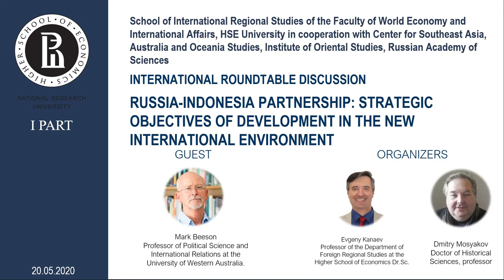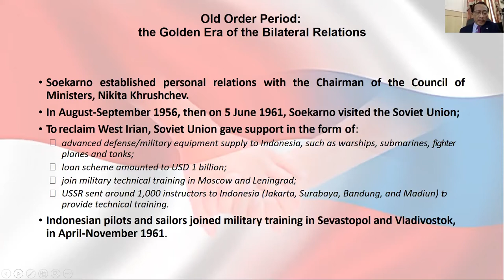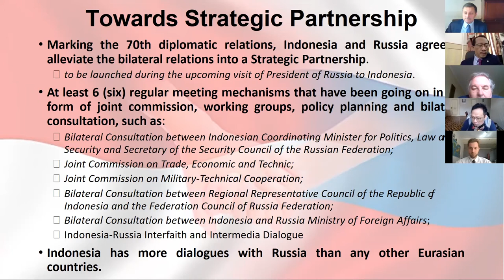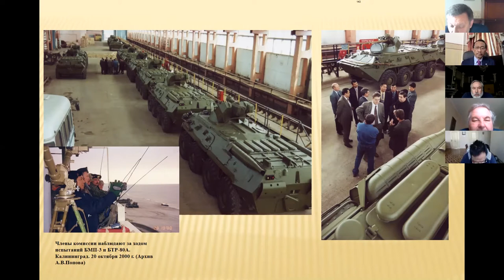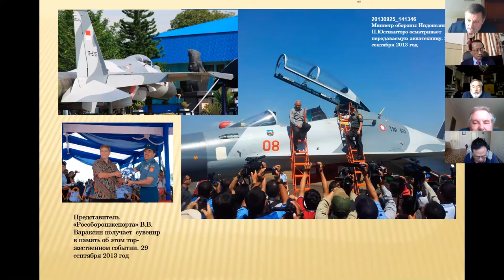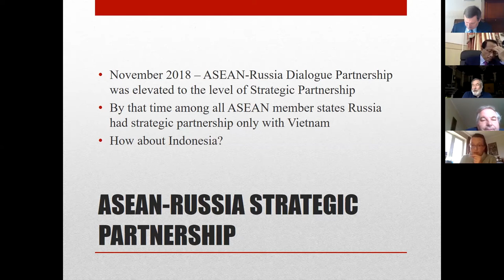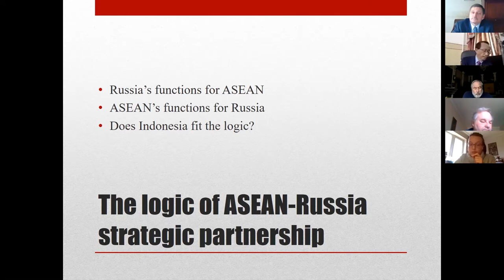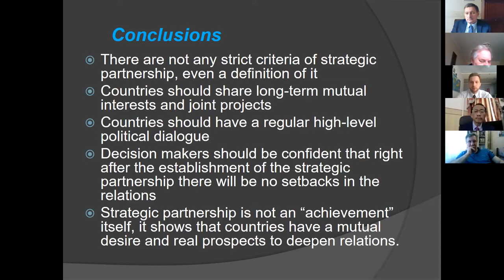[I PART] International roundtable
On Thursday, May 20, an international roundtable discussion “Russia-Indonesia Partnership: Strategic Objectives of Development in the New International Environment” was held. The event was co-organized by School of International Regional Studies, Faculty of World Economy and International Affairs NRU HSE and Center for Southeast Asia, Australia and Oceania Studies, Institute of Oriental Studies, Russian Academy of Sciences.